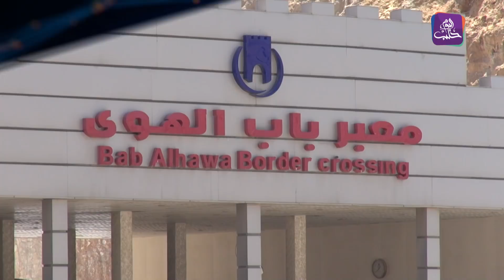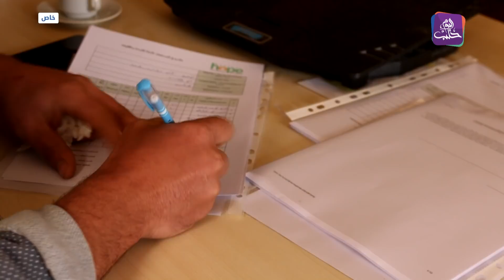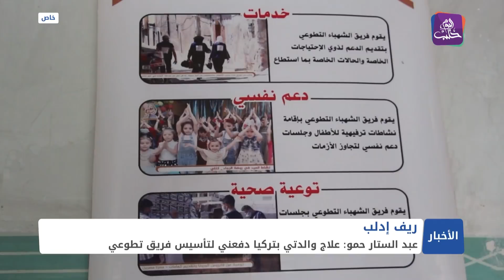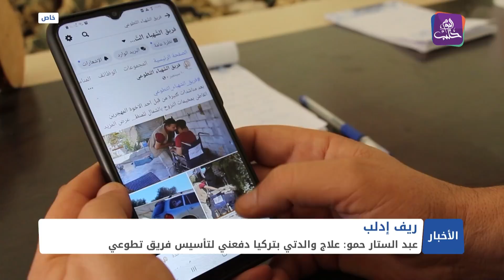نشرة أخبار المساء 03 11 2021 وفيها: تحرك أمريكي شمال شرق سوريا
تزايد أعداد مرضى الصحة النفسية في ريف إدلب
استئناف العمل بنظام العلاج المجاني للسوريين الوافدين إلى تركيا
شاب يؤسس فريقا تطوعيا في ريف إدلب